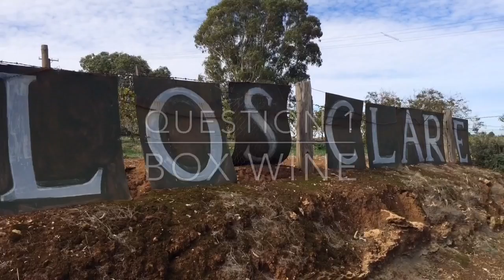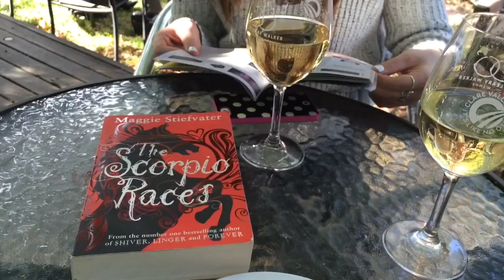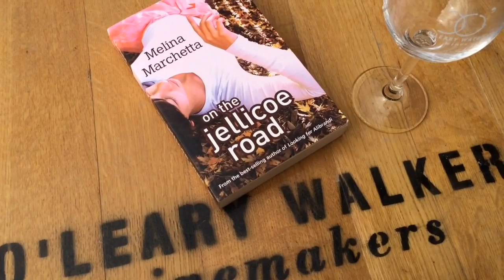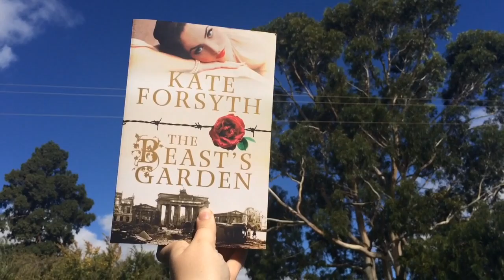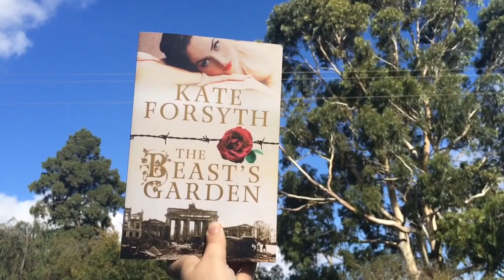Wine Book Tag | Vlog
The one where I take you on a bookish adventure through the wine district of the Clare Valley. Many thanks to Kate Howe for tagging me (an embarrassingly long time ago) and if you would like to do this tag, then I choose you!

:: ALL THE LINKS::
-Booktubers-